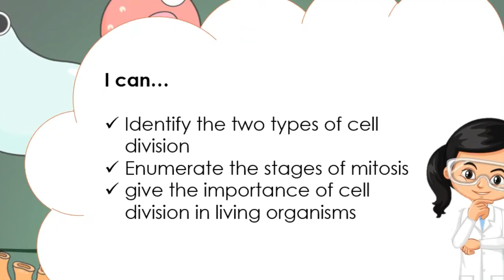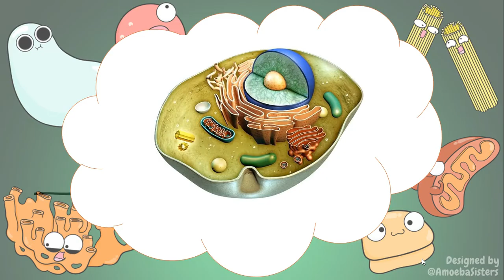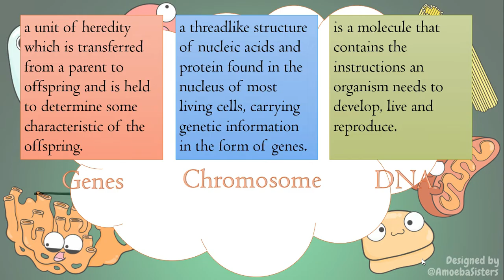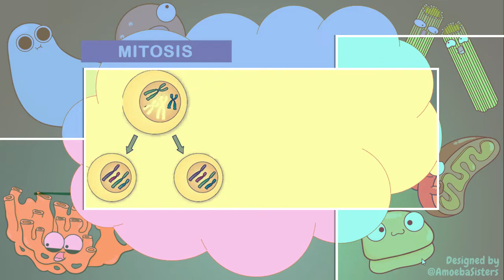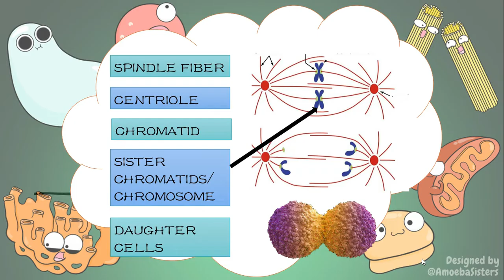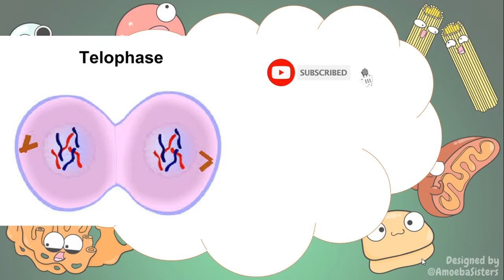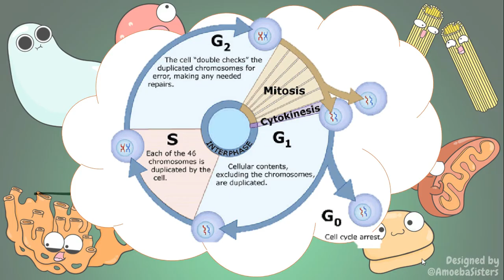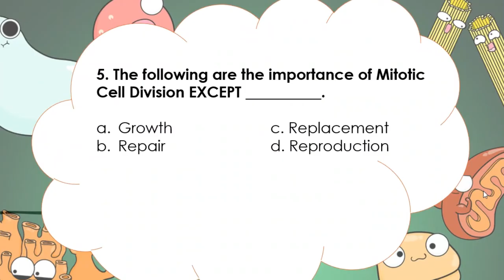QUARTER 4: WEEK 2 SCIENCE 8 COMPARE MITOSIS AND MEIOSIS AND THEIR ROLE IN THE CELL DIVISION CYCLE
Q4 W2 SCIENCE 8 COMPARE MITOSIS AND MEIOSIS AND THEIR ROLE IN THE CELL DIVISION CYCLE
Science 8 quarter 4 week 2 comparison of mitosis and meiosis and their role in the cell division
cell division Science 8 lesson quarter 4
quarter 4 week 2 Science lesson about cell division
Tags used: QUARTER 4: WEEK 2 SCIENCE 8 COMPARE MITOSIS AND MEIOSIS AND THEIR ROLE IN THE CELL DIVISION CYCLE,mitosis,meiosis,science 8,grade 8 science,quarter 4,week 2,compare mitosis and meiosis,difference between mitosis and meiosis,Science 8 quarter 4 week 2 comparison of mitosis and meiosis,Science 8 quarter 4 week 2 comparison of mitosis and meiosis and their role in the cell division,bancal integrated school,bis,bis covid plus,video lesson in science 8

If you liked this video please LIKE, SHARE, COMMENT below, SUBSCRIBE to BIS YouTube Channel and HIT the notification bell so that you will be updated whenever this channel upload new video lessons.